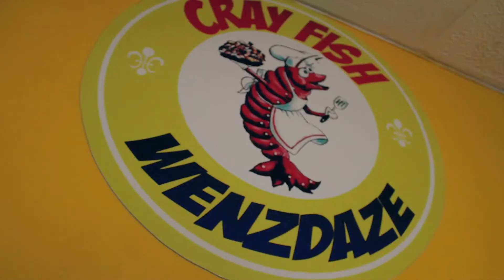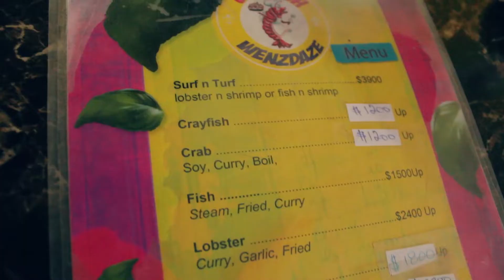THE BEST CRAYFISH IN KINGSTON?? | CRAYFISH WENZDAZE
Restaurant : Crayfish Wenzdaze

Food Type : Shellfish

Location : 6 Garelli Avenue, Kingston

Team Members :

Jason Mitchell (@jaysonchris)
Andre “Dre” Whittaker (@imjusdre)
Andre “Pilly” McNaughton (@dremacx_)
Ranaldo “Macky” McNeil (@ranaldomcneil)
Ajani Alleyne (@aj_anii)